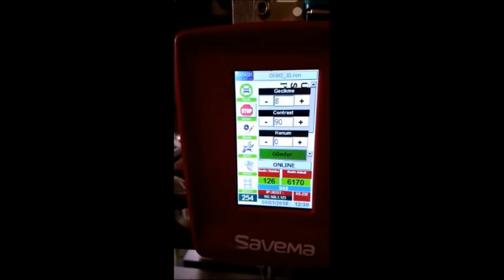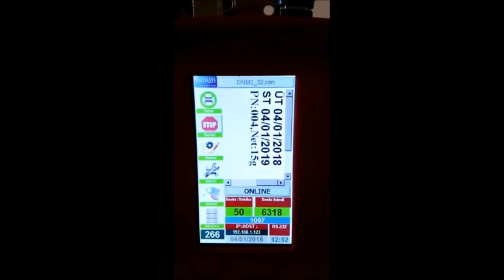SAVEMA Continuous Thermal Tranfer Printer with Ribbon Saving Function